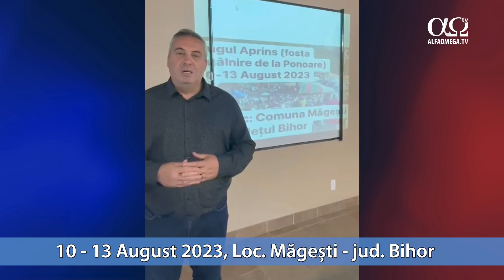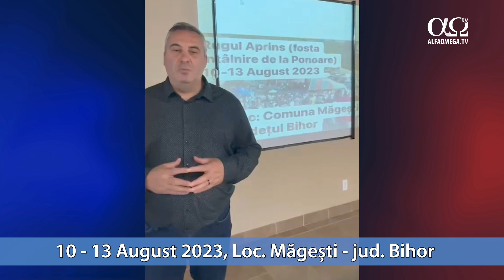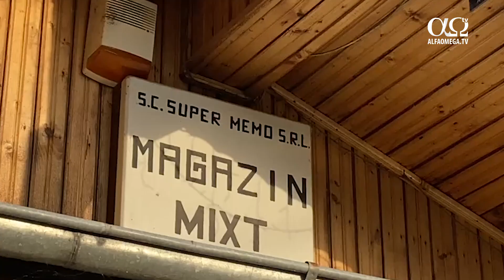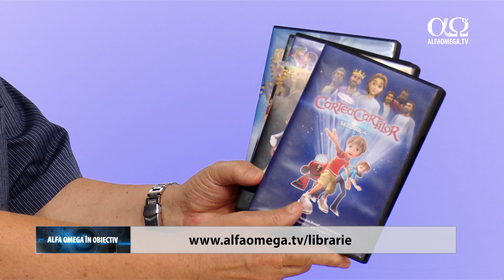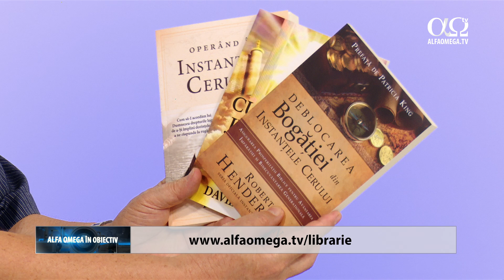Alfa Omega în obiectiv, 3 august 2023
În perioada aceasta a anului, o echipă de la Alfa Omega TV a realizat mai multe deplasări în diverse zone ale țării: Zalău, Maramureș, Bucovina, Călărași, pentru a surprinde modul în care lucrează Dumnezeu. În cadrul acestei emisiuni vă prezentăm câteva secvențe din deplasarea efectuată în sudul țării, în zona Călărași, comuna Chiselet. Aici sunt comunități mari de romi pe care Dumnezeu le atinge cu Cuvântul Lui. Prezentă la o întâlnire de rugăciune într-una dintre seri, echipa de la Alfa Omega TV a povestit participanților despre cum Duhul Sfânt a inițiat această lucrare. Aici, într-o zonă mai săracă din sudul României,copiii se bucură de Cartea Cărților, un proiect dezvoltat de Alfa Omega TV în colaborare cu CBN.

Susține producția de știri și materiale video. Alege să fii parte din lucrarea Alfa Omega și din ce face Dumnezeu prin intermediul acestei lucrări în România.

În această emisiune vă reamintim că ediția 2023 a întâlnirii de rugăciune pe munte „Rugul Aprins” va fi găzduită de comuna Măgești, lângă orașul Aleșd, jud. Bihor, în perioada 10-13 august.

Dacă nu ai televiziune prin cablu, poți urmări canalul nostru TV online, gratuit, 24/7